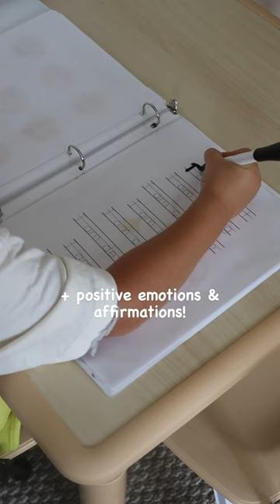Homeschool Must Haves / Morning Menu / Homeschool Routine / Homeschool Ideas // Mom Shorts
Suns Menu ☀️

Garden Menu 🪴